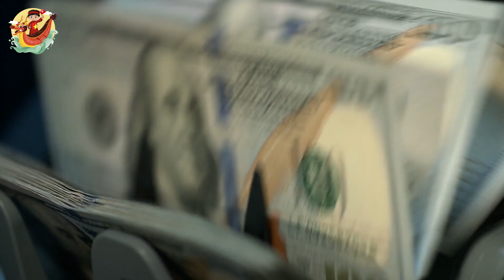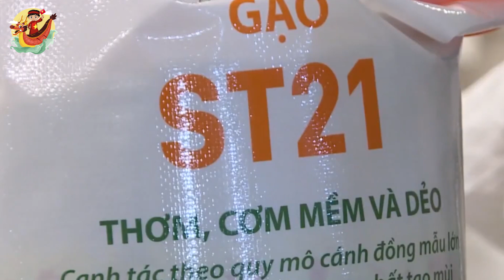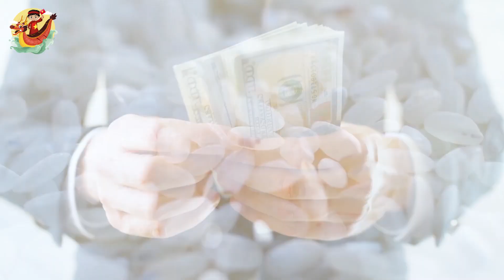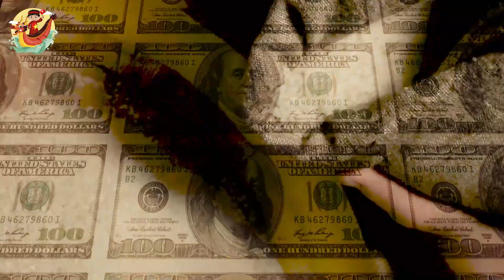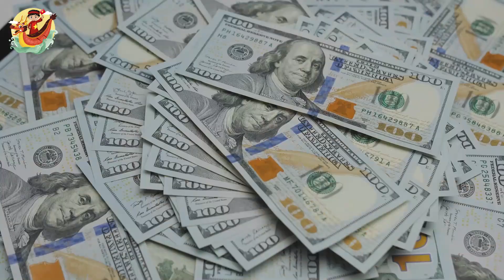Đột Phát 2,3 Tỷ USD 🔥 Gạo Việt Phá Kỷ Lục 🔥 El Nino Xuất Hiện Bất Ngờ Các Nước Ồ Ạt Mua Gạo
Các Bạn Đang Xem Video: Đột Phát 2,3 Tỷ USD 🔥 Gạo Việt Phá Kỷ Lục 🔥 El Nino Xuất Hiện Bất Ngờ Các Nước Ồ Ạt Mua Gạo

Theo báo cáo mới nhất của Bộ Nông nghiệp và Phát triển Nông thôn Việt Nam, xuất khẩu gạo 6 tháng đạt 4,2 triệu tấn, kim ngạch đạt 2,32 tỷ USD.
Giá gạo xuất khẩu bình quân 5 tháng đầu năm đạt 517 USD một tấn, tăng 5,8% so với cùng kỳ 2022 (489 USD một tấn).
Vụ Thị trường châu Á – châu Phi, Bộ Công Thương Việt Nam cũng có thông tin cho biết, trong 5 tháng đầu năm 2023, Việt Nam xuất khẩu ra thế giới 3,6 triệu tấn gạo, trong đó lượng gạo xuất khẩu sang Philippines đạt 1,5 triệu tấn, chiếm 42,3%. Philippines tiếp tục là thị trường dẫn đầu về tiêu thụ gạo của Việt Nam.

Mốc thời gian:

Video Hay Nhất:

Danh Sách Phát:
+ Chủ Đề Học Tập:
+ Chủ Đề Tuổi Thơ:

Kết Nối:
+ Fanpage:

Từ khóa tìm kiếm:
kinhte
kinhtevietnam
S Việt Nam
svietnam
Vietnam
ẩm thực